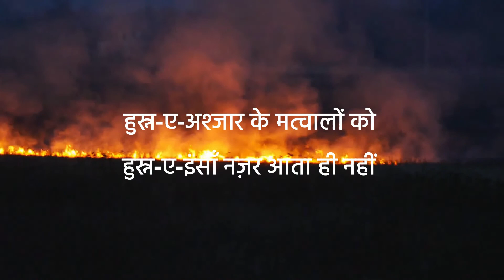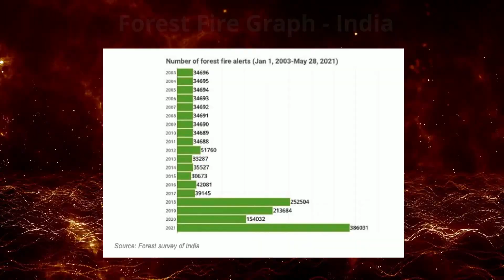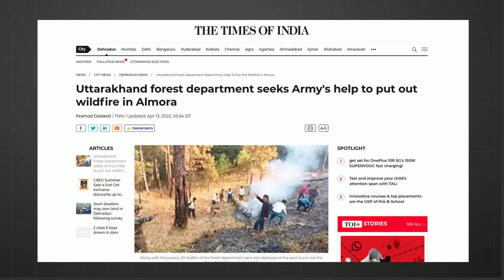Frequent Forest Fires In India? Who's Behind This?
Forest fires can be caused by natural causes or by human activities.
Lightning, increasing heat during the summer, which occurs largely on dry leaves, organic materials, or other flammable source are all natural reasons.
Human activity might be purposeful or unintentional, such as camp fires (not doused off properly). Other factors could be at play.

If left unattended, a forest fire might become a calamity.
In areas with more firebreaks, such as wide roads, rivers, and lakes. We know that there is a limit to how much is going to burn. Of course, I’m not talking about the terrible wind driven, massive fires that make the news and burn for months.

Every bit of fire must be extinguished. That can involve digging down and wetting down duff (flammable soil), cutting brush, cutting open and extinguishing hollow burning trees, until every bit of fire is out.
The scary part is when the wind picks up, conditions are extremely dry and the fire runs out of control. We stay away from the most dangerous areas, and minimize risk as much as possible.

Duff fires can move undetected. When you think the fire is contained, and some brush or small trees in a field suddenly ignite from underground, it gets a little creepy.

Important keywords:-
uttarakhand forest fire
uttarakhand fire
forest fire india
forest fire 101
environment news
forest fires
india news
why are forests burning
uttarakhand fires
forest fires in india
similipal fire
similipal forest fire
similipal tiger reserve
bandhavgarh national park
uttarakhand news
similipal fire news
uttarakhand
forest fire
forest fire causes
fire in forest
fire at uttarakhand forest
forest fire information
forest fire uttarakhand